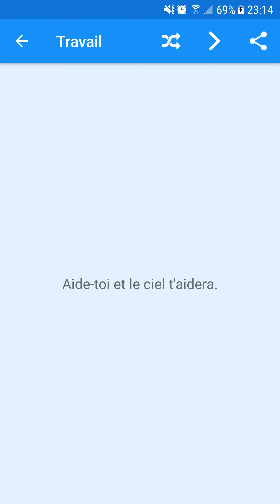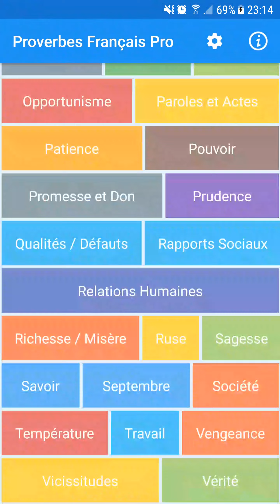"Aide-toi et le ciel t'aidera" - Proverbe Français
Découvrez la signification de ce proverbe français bien connu disponible au sein de l'application Proverbe Français proposée par SSaurel's Mobile Apps et disponible sur le Google Play Store :

N'hésitez pas à tester l'application et à partager avec nous votre interprétation de ce proverbe français sur le communauté Google+